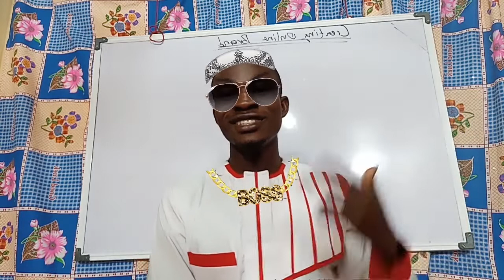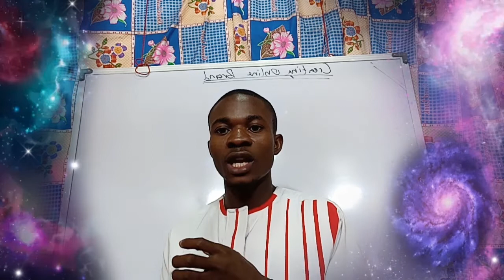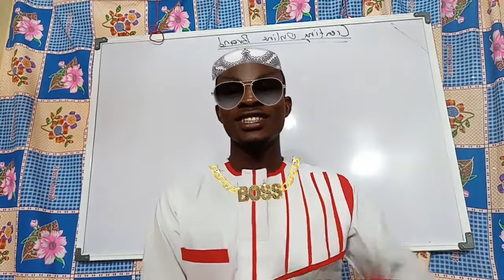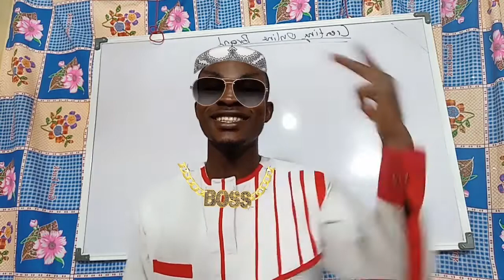HOW TO CREATE A BRAND LIKE A BOSS👑👑 👑👑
Hello,

This video, you will learn step by step guide on how to create your own online brand.

But this Is just introduction to Branding and why you need it.

Now, go watch it.

If you need to ask any question, just leave it in the comment.